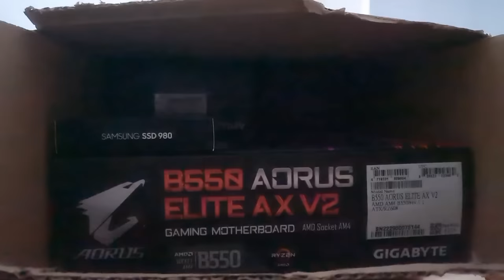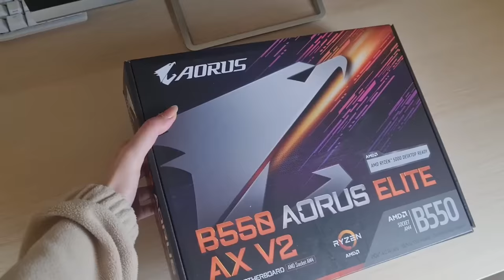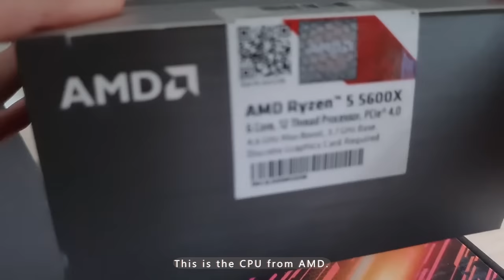Building my first PC - white aesthetic, mid-range pc, rtx 3060 ✨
I built my first PC and it was a struggle, but I did it! I had to read manuals carefully and I googled so much during the whole process. It took me a day to be honest! Don't even mention the cables - I tried my best ✨

Items not linked
Extension: CableMod Classic ModMesh
Monitor: HP 24F